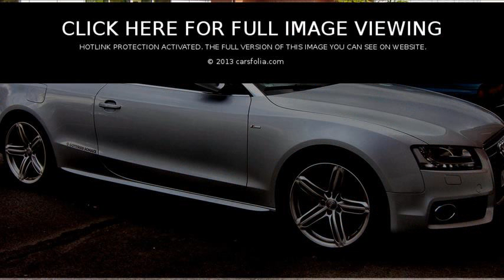audi a5 cabriolet